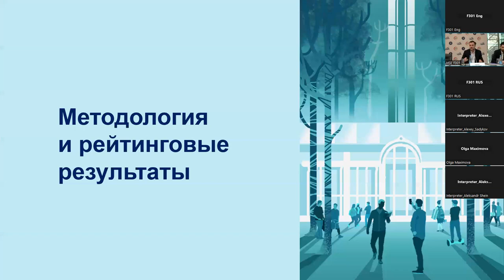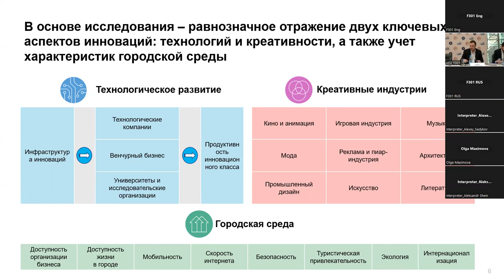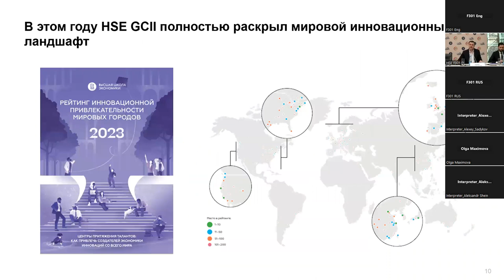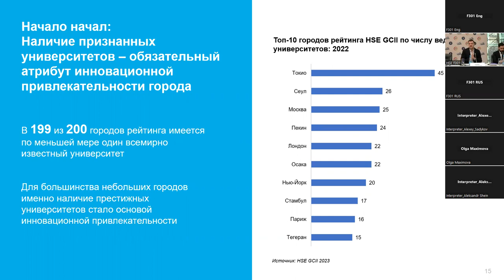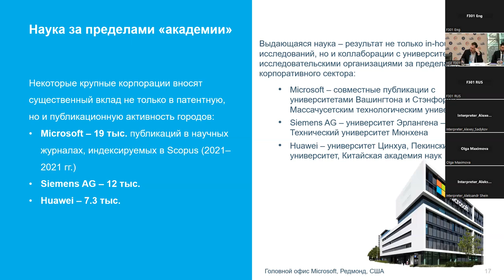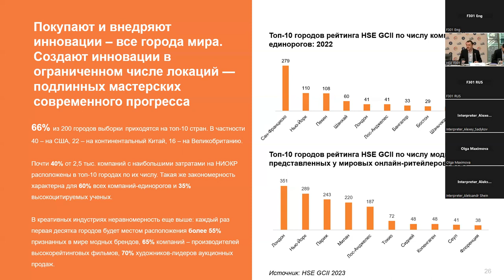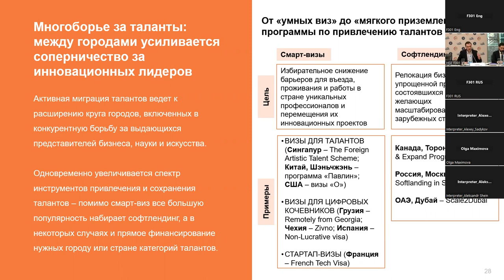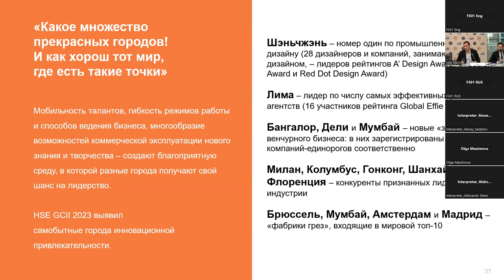HSE GCII 2023: NEW DIRECTIONS OF SPATIAL DEVELOPMENT AMONGST ALL-ROUND COMPETITION FOR TALENT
The HSE Institute for Statistical Studies and Economics of Knowledge (HSE ISSEK) has developed the 2nd edition of the ranking scoring megacities by their innovation attractiveness – HSE Global Cities Innovation Index 2023 (HSE GCII 2023). The study spans over 200 agglomerations worldwide that stand out in terms of attracting top talent.

The ranking is based on a unique system comprising 74 indicators calculated with the use of reliable international data sources and reflecting three major pillars of a contemporary innovative city – technological development, creative industries, and urban environment. The publication includes 100 city profiles with full information about their rankings for each indicator. The report also contains best practices of attracting the world’s most successful innovators to cities.

More information about the research results is available at HSE University